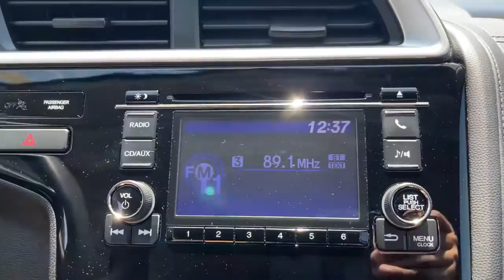2016 Honda Fit Mesa, Gilbert, Chandler, Tempe, Queen Creek, AZ P9721A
Used 2016 Honda Fit available in Mesa, Arizona at Berge Mazda Volkswagen. Servicing the Gilbert, Chandler, Tempe, Queen Creek, AZ area.

Clean CARFAX. 2016 Honda Fit LX FWDbrCVT 1.5L I4brbrOur Family To Yours With Only The Best Hand Picked Pre-Owned Vehicles For Sale At The Best Prices!brbrServing The Valley For Over 40 Years!brbrRecent Arrival! 33/41 City/Highway MPGbrbrAwards:br * JD Power Vehicle Dependability Study * 2016 KBB.com 10 Coolest New Cars Under $18,000 * 2016 KBB.com Best Resale Value Awards * 2016 KBB.com Brand Image AwardsbrKelley Blue Book Brand Image Awards are based on the Brand Watch(tm) study from Kelley Blue Book Market Intelligence. Award calculated among non-luxury shoppers.  Kelley Blue Book is a registered trademark of Kelley Blue Book Co., Inc.brbrbrReviews:br * Unmatched small car versatility thanks to unique rear seat design; high fuel economy; spacious seating and cargo area; excellent visibility. Source: Edmunds